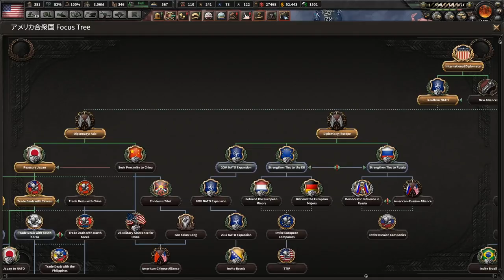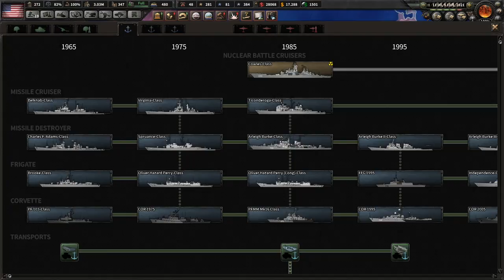▼ hoi4 [ハーツオブアイアン4 現代MOD] 韓国で何が起きるか見守ろう 第5話 「第三次世界大戦勃発」世界がアメリカ陣営と中国陣営に分かれて戦う、世界大戦勃発！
HOI4、ハーツオブアイアン4、現代MOD、アメリカトランプ大統領プレイの続きです。
中国人民解放軍が台湾に武力侵攻をかけてきたことを、きっかけに世界大戦へと発展していきます。
中国に味方する国が予想よりはるかに大きく、外交上の失点を痛感しつつ、なんとか巻き返しを図っていきます。

次のタイ旅行まで、ようやくあと１か月。。。次回のタイ旅行は３泊４日の弾丸なので、疲れを癒すどころか、逆に疲れそうです。。。笑